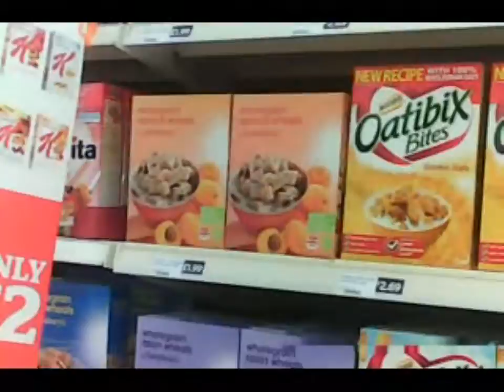16th January 2013 - VS14 - A Quick Shop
2013 Video Snippet 14 - Shopping at speed